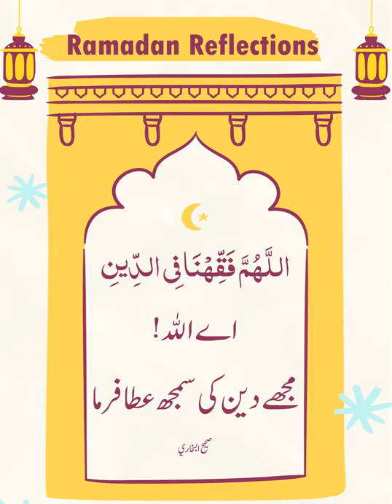Welcome Ramadan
Gear yourselves up for this Ramadan as we embark on the journey of exploring the lessons from Selected Surahs of Quran e Kareem by sister Kausar Masood! President JIYouth Women Pakistan.

‘‘J.I youth Women Pakistan  is committed to educate,
Mentor and Counsel the youth and Help them explore their
 Potentials and guide them towards excellence’’